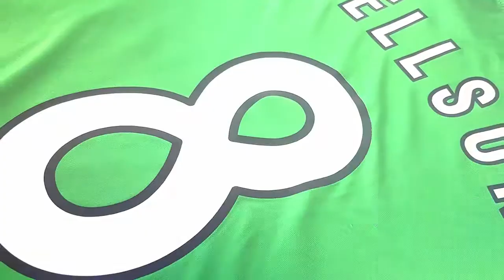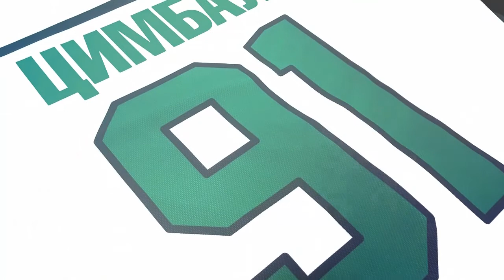Нева - Легион (30-05-2018)